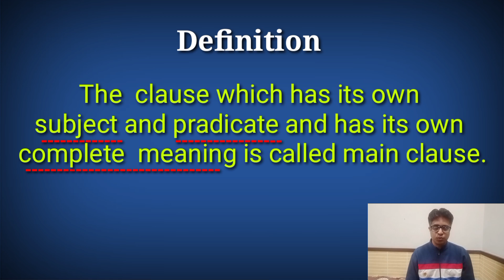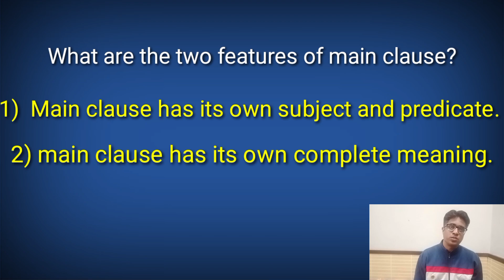Main clause म्हणजे काय? / what is main clause?